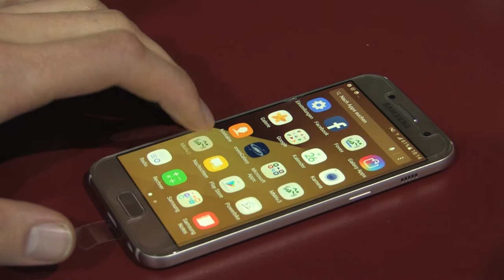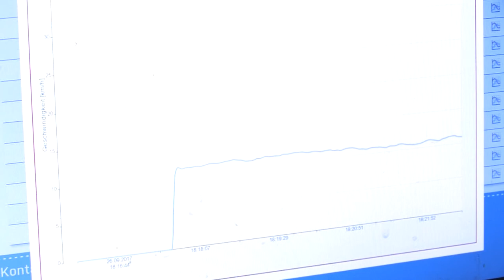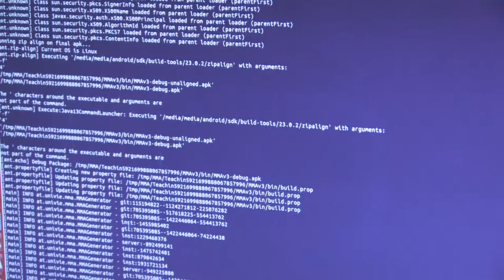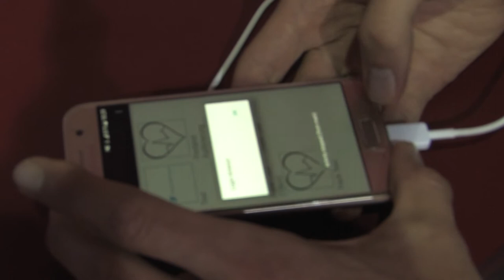Изработена нова апликација за здравјето на спортистите Te(a)ching Sport